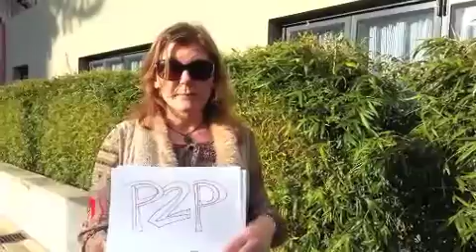Jane Zintl & the COE Champions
Want to know more about what the P2P group has been up to?

Check out this vid from Jane Zintl to find out the latest about our COE Champions work. Training starts in September 2015. Now's the time to get involved!